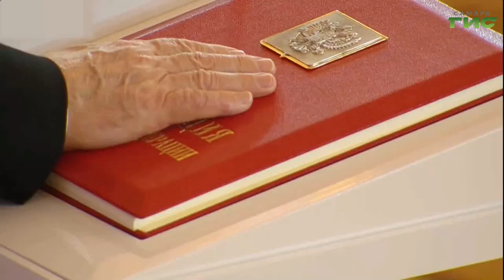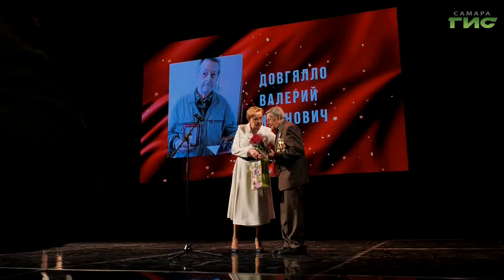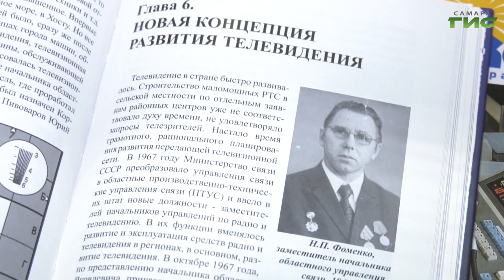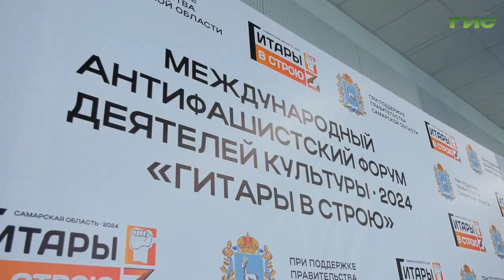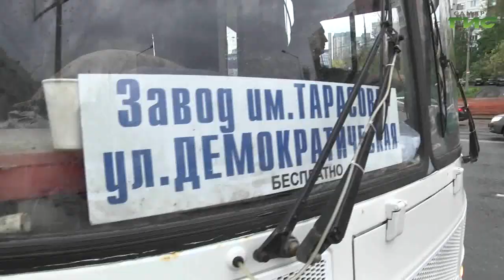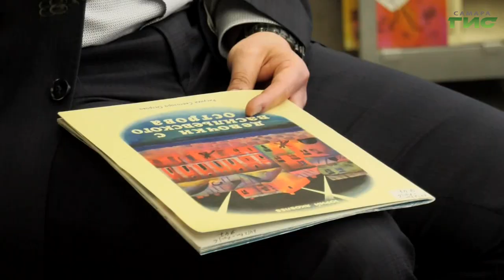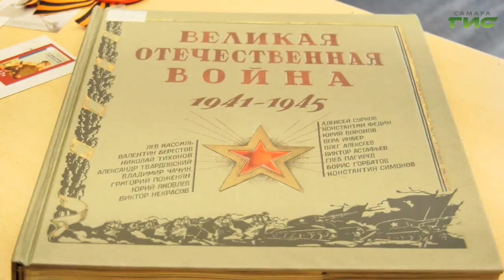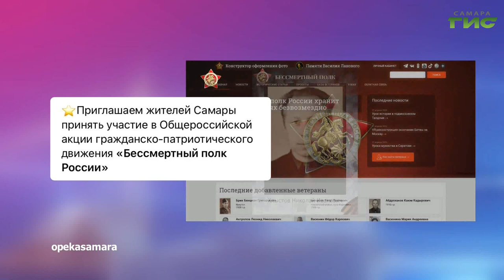"События" от 07.05.2024 (вечер)